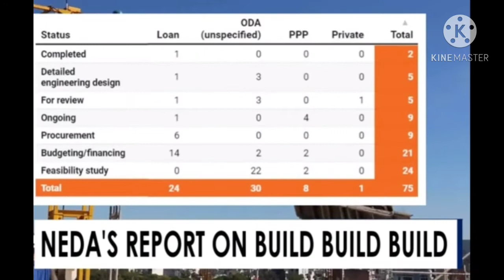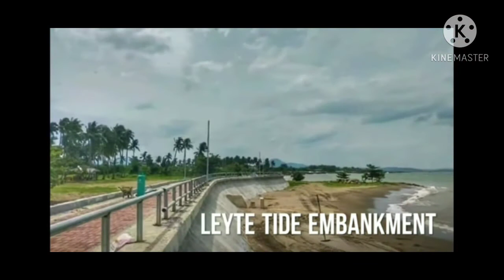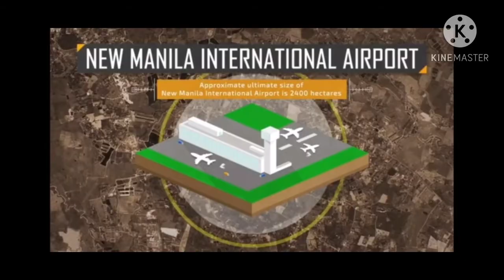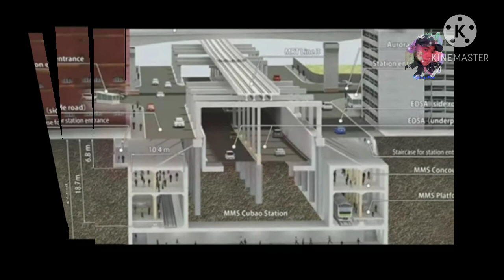DUTERTE PROJECTS I NAKAKAMANGHA SA DAMI! INFRASTRUCTURE PROJ I ACCOMPLISHMENTS I DILAWAN INGGIT NMAN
DUTERTE PROJECTS